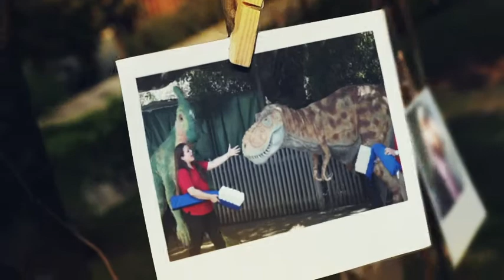SB Zoo Commercial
Commercial work for the beautiful Santa Barbara Zoo